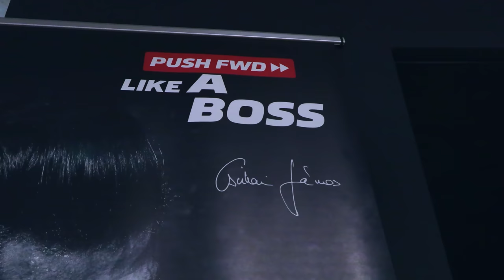Csuhai János a legjobb éveiről, sérüléséről és céljairól | Négyszemközt | GymBeam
Eredeti, vicces, legendás emlékekkel teli, különleges debreceni kiadás! 💣 Ez a népszerű Négyszemközt sorozatunk új epizódja. 💪 Ebben a részben, Bohos Kornél régi barátjával és edzőtársával, Csuhai Jancsival fog edzeni és beszélgetni. 🏋️‍♂️ A volt testépítők újraélik néhány legszebb pillanatukat azokból az időkből, mikor 110%-on edzettek és halhatatlannak gondolták magukat. 💯 Jancsinak nemrég súlyosabban megsérült a válla, amelyet csak műtéttel lehetett rendbe rakni, de azóta is nehézségeket okoz neki. 😮 Közös edzésük során, a két régi jó barát nagy gonddal kiválasztott válledzések sorát edzik végig, amelyek mindkettejüket megkímélik a vállfájdalmaktól. ❌ Jancsi nem tartja már magát profi testépítőnek, erejét helyette saját edzőtermébe fekteti, amelyet 5 éve vett át. 😍 Ne hagyjátok ki ezt a nosztalgikus epizódot, tele őrült sztorikkal!

Mi volt a legváratlanabb dolog, amit megtudtatok Csuhai Jánosról? 👀 Ha tetszett a videó, dobjatok egy lájkot és osszátok meg ismerőseitekkel. Ne felejtsetek el feliratkozni csatornánkra, hogy a következő Négyszemközt epizódról se maradjatok le!

GymBeam